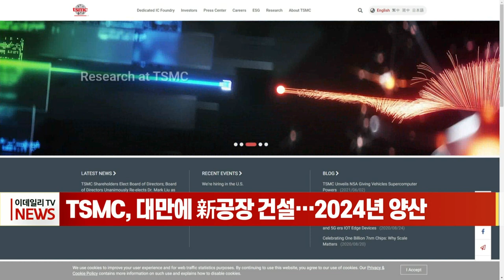TSMC, 대만에 新공장 건설… 2024년 양산 (20211110)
TSMC, 대만에 新공장 건설… 2024년 양산